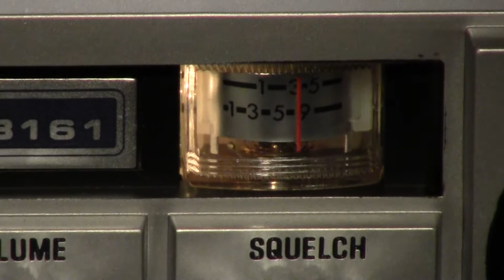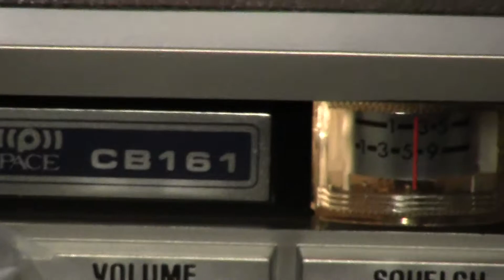New Old Stock PACE CB Mobile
Just opened, never used, I didn't even take the mic out of the plastic wrap.